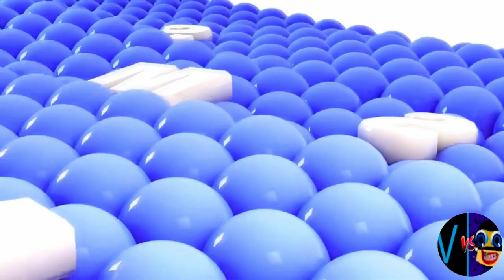DIAMOND MAJOR (Cocomelon, Gummy Bear, Peppa, Subway, Pinkfong, Dame Tu Cosita, Klasky Csupo, ETC..)